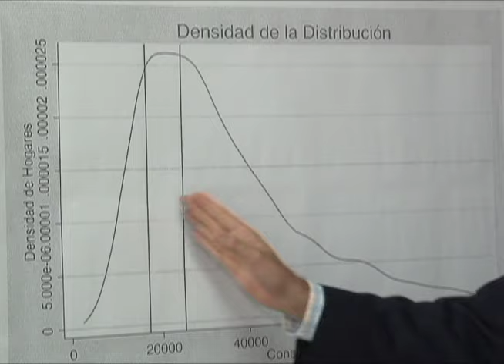Esta Semana: Sobreviviendo en la "Linea de la Pobreza"